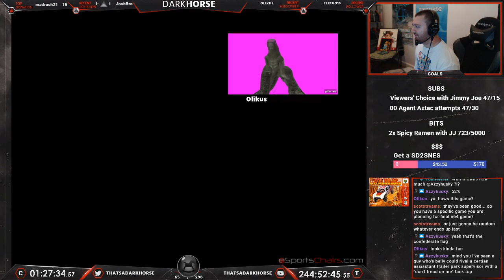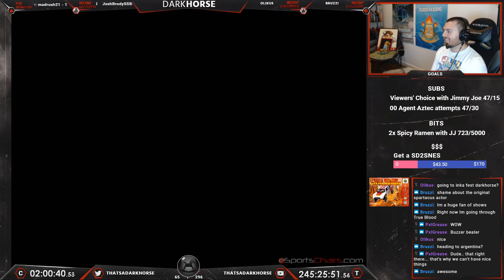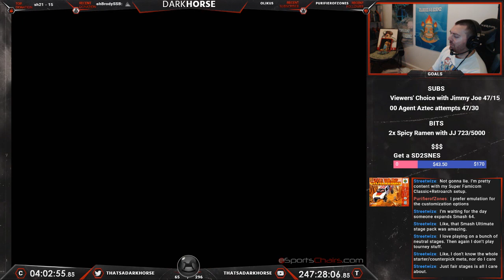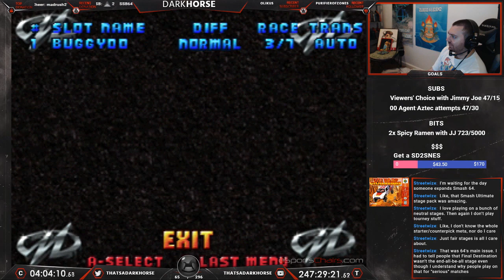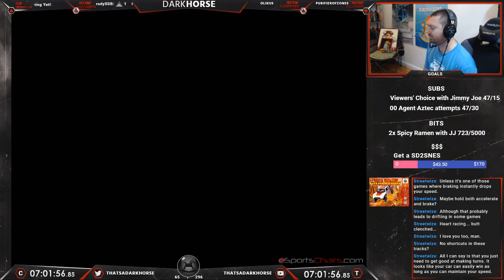Off Road Challenge - Darkhorse Beats EVERY N64 Game - The Great N64 Challenge